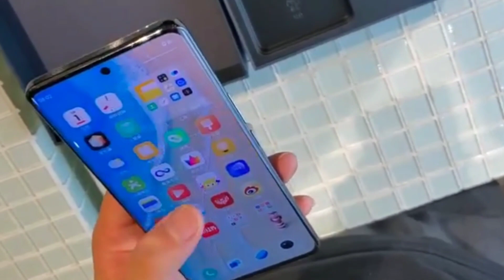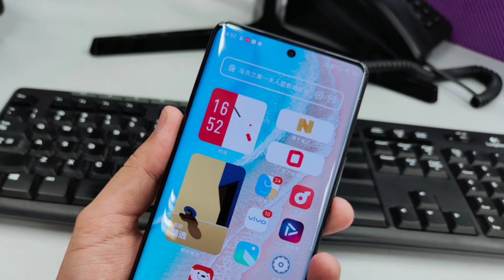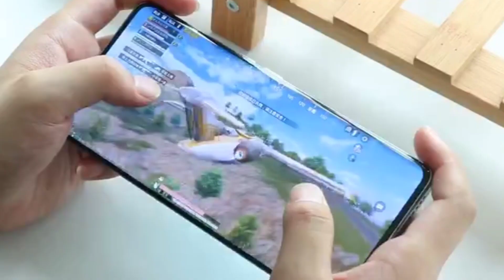Vivo V25 Pro Indian Price Out